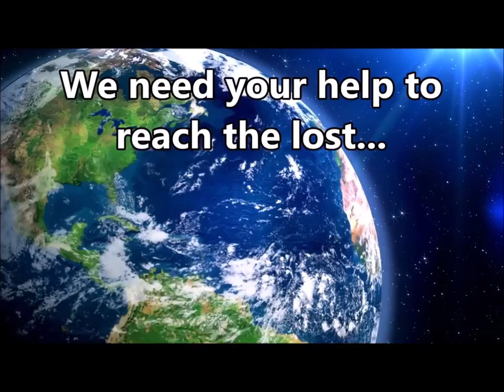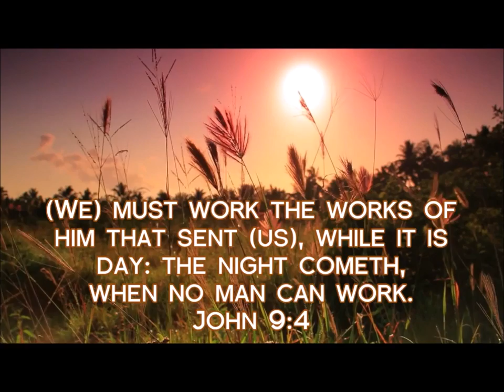9/30/18 SERMON: "How To Handle Failure"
Failure often debilitates and destroys.  How should we deal with failure in our lives?  This powerful and inspirational message clearly answers this important question.

3pm Sundays & 7:30pm Wednesdays (CST). Join us!
JOIN US!

PLEASE "Like" and SHARE our videos! Help us get the good word out!